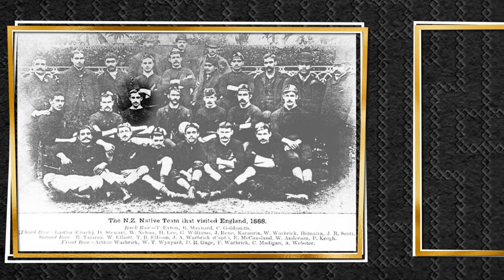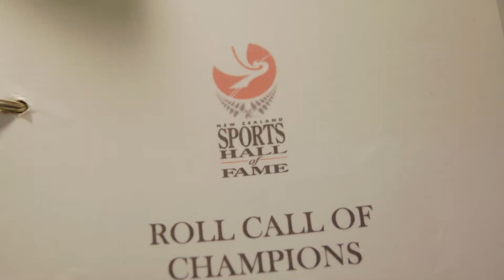Proud To Be Māori | Thomas Rangiwahia Ellison (English)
As rugby great and trailblazer, lawyer, writer and interpreter, Thomas Ellison has left an incredible legacy.

Grand nephew of Tom, Edward Ellison, speaks of his rugby exploits which include captaining the New Zealand side on their first official rugby tour and being credited for putting the silver fern on the All Blacks jersey.

Mīharo rawa atu! 🧡

Made by Te Amokura Productions.